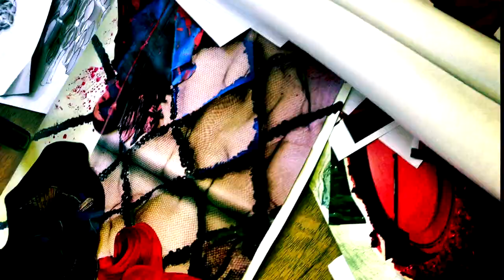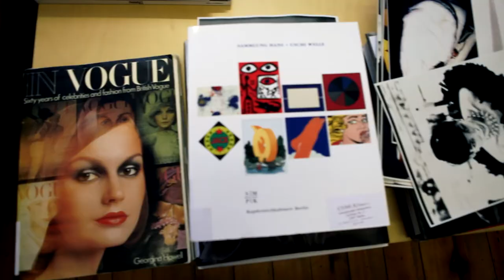Esmod Berlin -- 5 Tage Crashkurs in Modedesign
Fünf Tage an der Internationalen Kunsthochschule für Mode "Esmod" in Berlin: Drapieren, designen, zeichnen und kreativ sein - bei einem Crashkurs hat Morgenpost-Autorin Viktoria Solms getestet, wie schnell man Modedesign erlernen kann. Warum ein T-Shirt nicht gleich ein T-Shirt ist und warum es nie zu spät ist, sich mit Mode zu beschäftigen.